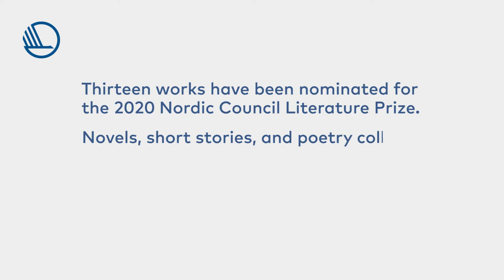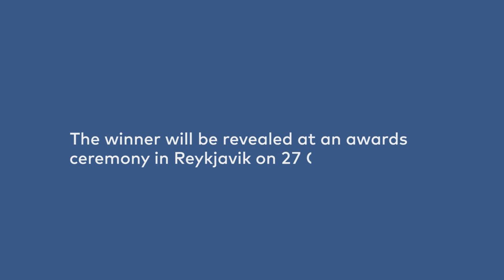13 nominees for The Nordic Council Literature Prize 2020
Meet the 13 nominees for The Nordic Council Literature Prize 2020.